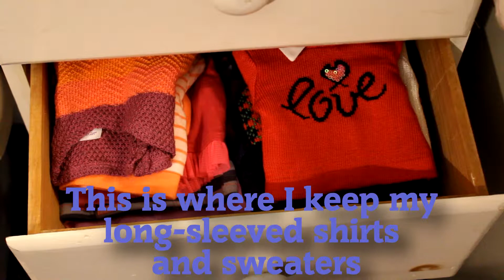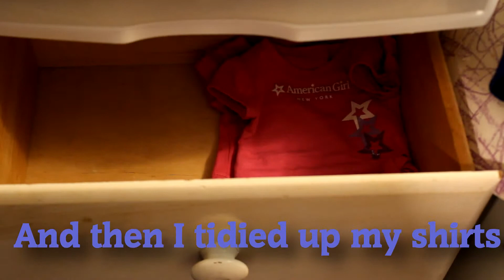Re-Organizing my Doll Clothes! | Cleaning my Doll House Part 3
I finally re-organized my clothes! Something I have been wanting to do for a while, and I am happy with the results. I hope you guys are liking the organization videos and that they are helpful and inspiring, even though i'm not a neat freak myself (not at all), there is just something so great about cleaning and organizing (especially tiny things lol) so be sure to subscribe for more organization videos! :)

Follow my AGIG: @doll_pic_and_video_network